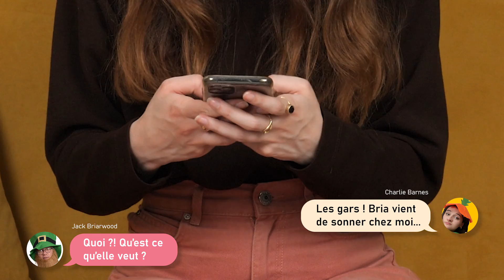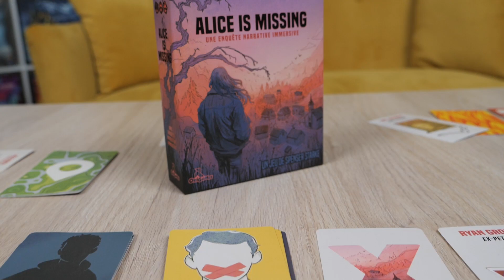ALICE IS MISSING - Les P'tits Pitchs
Un jeu de Spencer Starke, Illustré par Julianne Griepp, Caleb Cleveland
3-5 joueurs / 16+ / 90-120 minutes

LE JEU :
Alice is missing est une expérience ludique, entre jeu d’enquête et jeu de rôle. Alice Briarwood, une lycéenne de la paisible ville de Silent Falls en Californie du Nord, a disparu. Le jeu se déroule dans le silence. Utilisez votre téléphone portable pour envoyer des textos à votre groupe de joueurs et de joueuses, afin de découvrir des indices, et comprendre ce qui est arrivé à Alice.

Durant les 90 minutes de la bande-son originale, c’est à vous et à votre groupe de démêler les fils de l’enquête. Développez progressivement la narration grâce aux événements des cartes individuelles et racontez ensemble, dans un silence plein d’incertitudes, l’histoire de la disparition d’Alice…

LES + :

– Une expérience inédite troublante
– Une mécanique qui laisse toute la place à la narration
– Une ambiance de série (enquête, ados,dramatique)

CONCOURS ! 🎁  Pour tenter de remporter un exemplaire d'Alice is missing, il suffit de :
- Et Laisser une petit commentaire 😉 (Dans quelle ambiance vous aimeriez jouer votre première partie d'Alice is missing ? )
Tirage au sort la semaine prochaine, Bonne chance à tous 😘